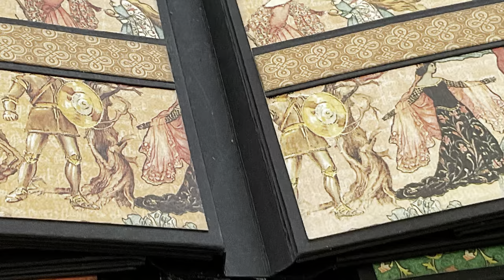Hinge Stack Spine Guide Tutorial using tools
People often ask about how to make the spines for albums and it is often the part that people struggle with the most. So in this video, I won’t be doing a cover and pages but only focus on the spine and putting some pages into it at the end.

I also use some handy tools produced by Cool Katz Crafts to help with the measurements for the trickier 3/8” spaces. You can get your hands on these and other handy tools here:

And remember to join my Facebook group called Papercrafting With Paul too